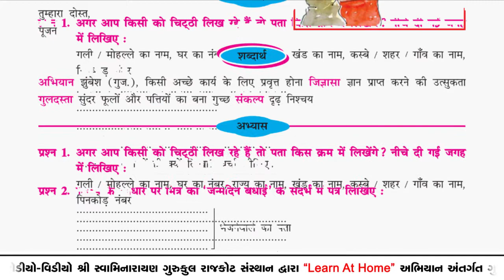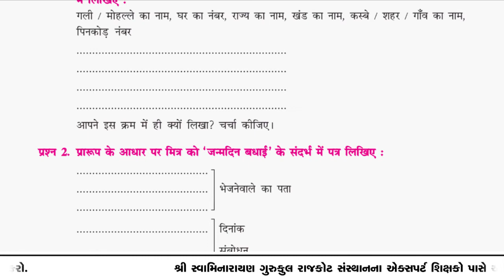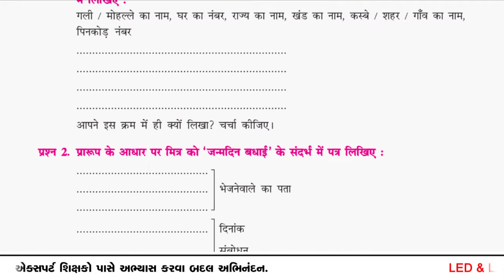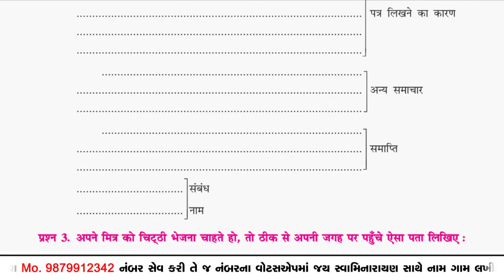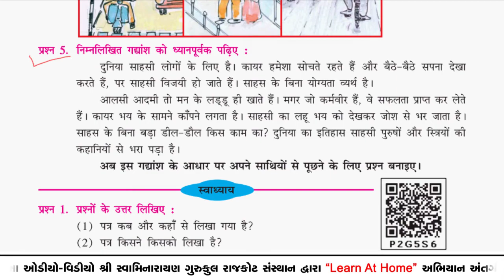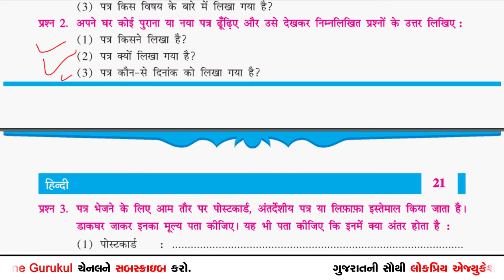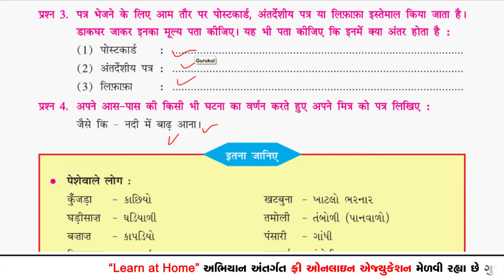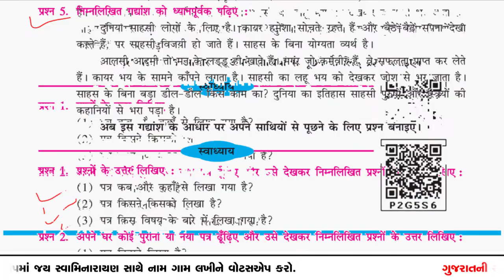SGIS | Std 6 Hindi | Ch.4 पुस्तक - हमारी मित्र (ભાગ - 2) | LP607